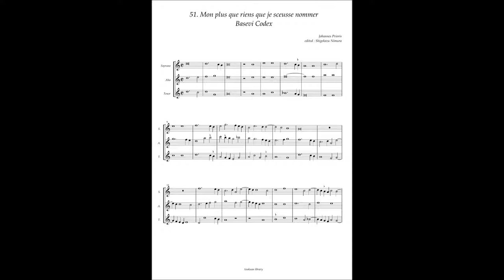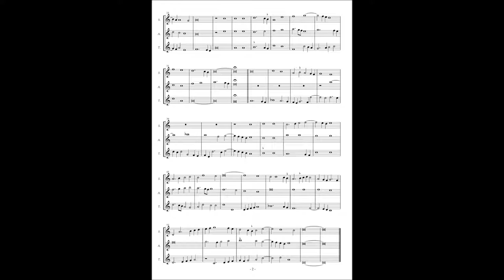Basevi Codex, (51) Johannes Prioris "Mon plus que riens que je sceussse nommer"